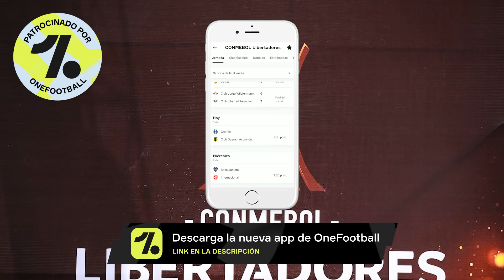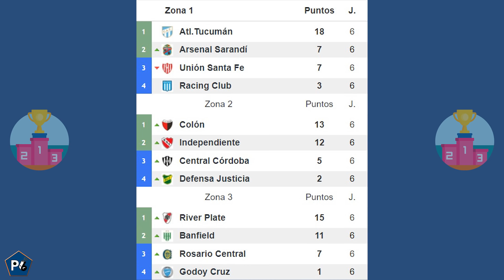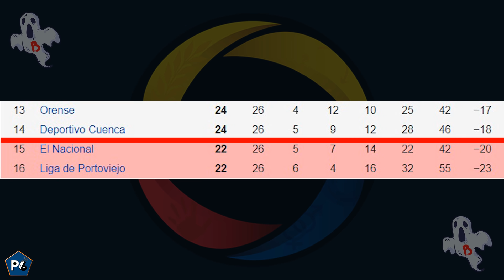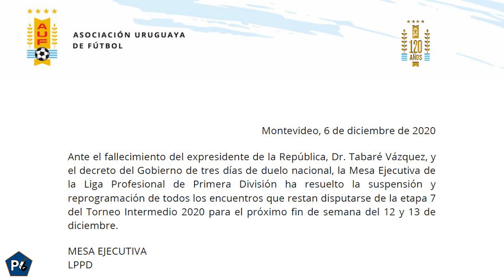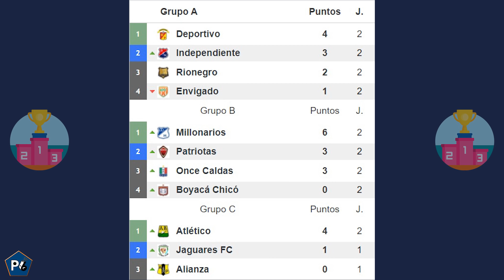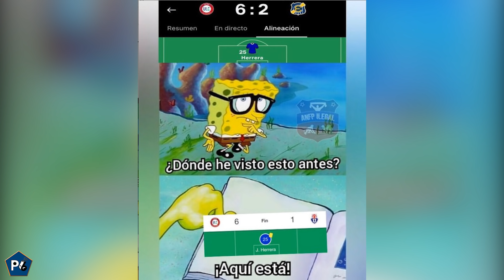3 LÍDERES en ECUADOR 🔥BOCA/RIVER OTRA VEZ 🔥CRUZAZULEADA de PROPORCIONES BÍBLICAS🔥AYACUCHO POR TODO🔥😱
Habrá superclásico en la Zona Campeonato de la Copa Diego Armando Maradona. Pumas hace historia y clasifica a la final tras la mayor de las “cruzazuleadas”. Emelec y Barcelona empatan en el clásico y del astillero y hay tres líderes en Ecuador. Nacional pulveriza el invicto de Cerro Porteño, y en Perú Ayacucho da el golpe y se consagra en la fase 2. Todo esto y más en el Show Sudamericano + México de Palabra de Gol.